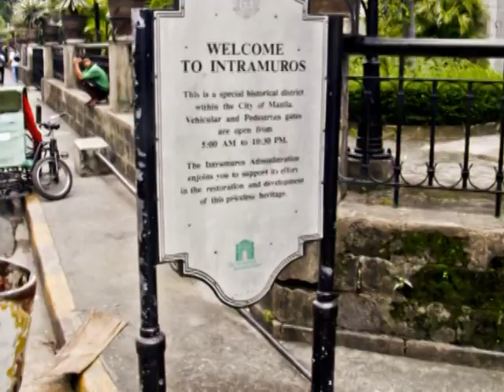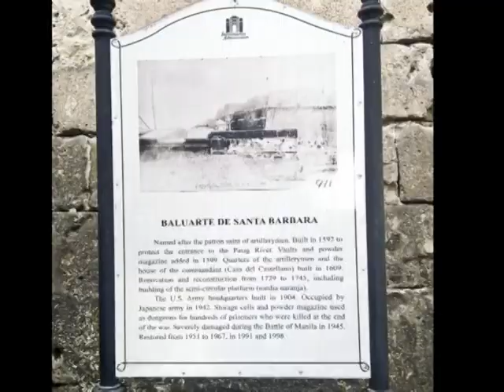Lovers in Intramuros (Are and Magelyne)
This happened on the eighth day of July this year! It's our 23rd Monthsary and we've decided to celebrate it in Intramuros, Philippines after my girlfriend and I have gone to church on the earlier hours. It was such an unforgettable moment and it's so memorable that I just can't resist the feeling of wanting to freeze the time when I'm with my honey! To make our date even sweeter, we've ridden on a carriage (also known in the Phillippines as Kalesa ). It gives us more time to see and tour the entire place of Intramuros. I really love spending the time with you my honey! Hoping to have more months and more places to visit with you to come! :)) ILOVEYOU!

This video would like to acknowledge the music of "One Direction-One Thing", sound recording administered by: SME